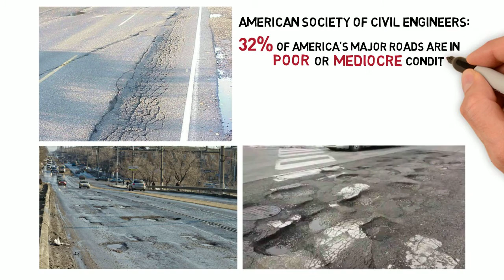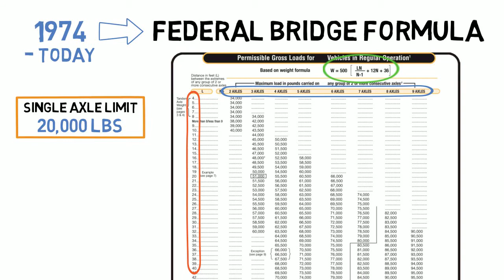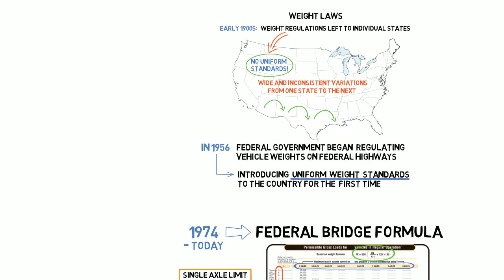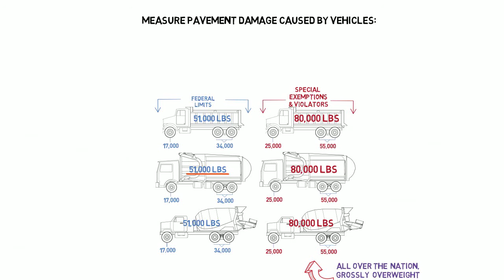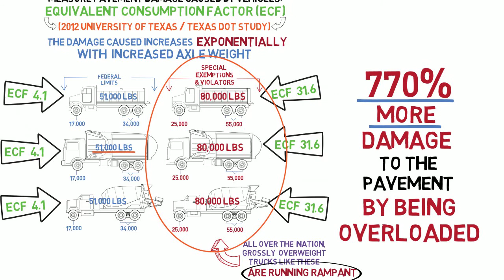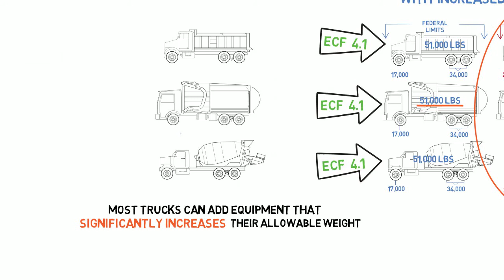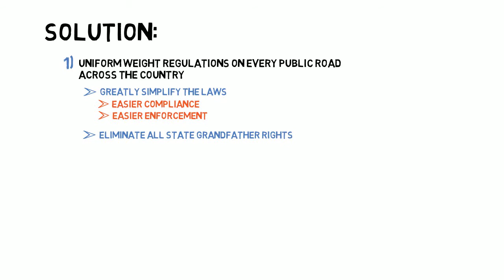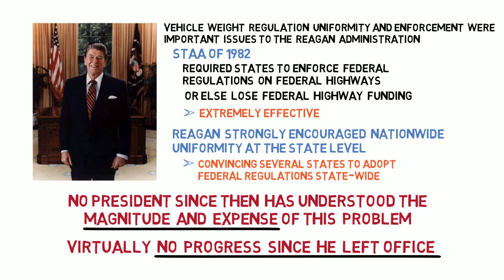Road Damage by Overweight Trucks Costs Taxpayers BILLIONS Every Year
For most people, when considering heavy trucks, they picture the big tractor-trailer trucks they see on interstate highways on their daily commute:  cargo trailers carrying grocery goods,  flatbed trailers carrying steel pipes, and so on -- and never know that the short commercial trucks like garbage trucks and dump trucks, which they see driving in their neighborhoods, are often inflicting far more damage to the roads than those big 18-wheelers on the freeway.

The truth is, shorter payload-carrying trucks that drive primarily on state and local roads are far more likely to be overweight, due to lack of enforcement and lack of sufficient penalty.  And in some states, due to old laws that have been on the books for decades, certain types of trucks are allowed to exceed the federal weight limits by preposterous amounts -- amounts that cause many times more damage to the roads than if they were forced to abide by the federal limitations.

The result is roads all over the country, in every state, being in need of repair at a much higher frequency.  So the general public is not only forced to drive on damaged roads that are in terrible shape, but they must also pay the bill for the repairs -- all while the companies who own these trucks increase their profit margins.

This video breaks it all down and shows how there's no good reason for most of these commercial trucks to be allowed to damage our roads like they have for all these years, and offers common sense solutions to finally put an end to such waste, and save American taxpayers hundreds of billions in infrastructure expenses.

Report to Congress / EXCESSIVE TRUCK WEIGHT: AN EXPENSIVE BURDEN WE CAN NO LONGER SUPPORT: